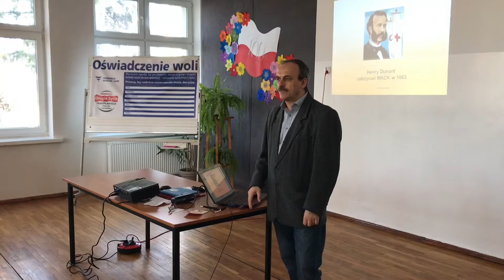Spotkanie z prezesem PCK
We wtorek 2 IV odbyło się spotkanie z panem Janem Maćkowiakiem Prezesem Koła PCK w Wągrowcu. Prezes w niezwykle ciekawy sposób omówił kwestie związane z historią Czerwonego Krzyża, transplantacją oraz honorowym oddawaniem krwi. W spotkaniu uczestniczyli uczniowie klas szkoły ponadgimnazjalnej.